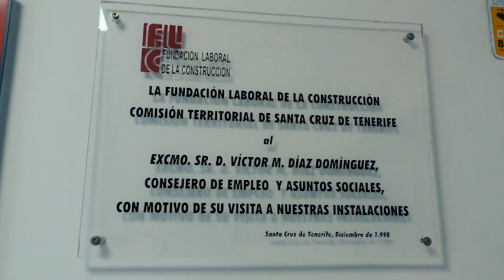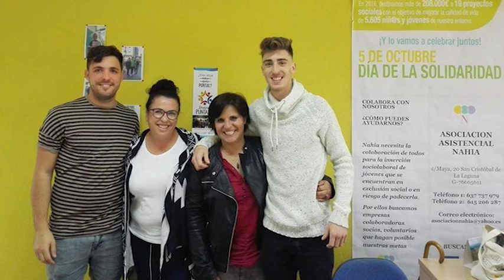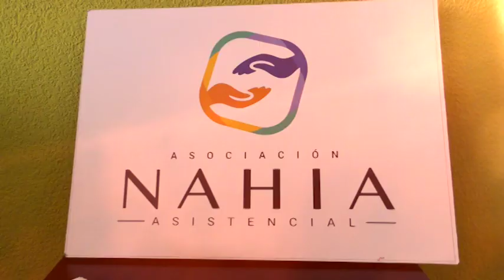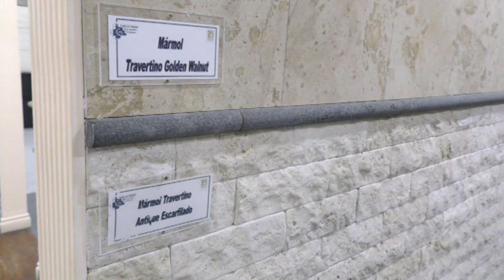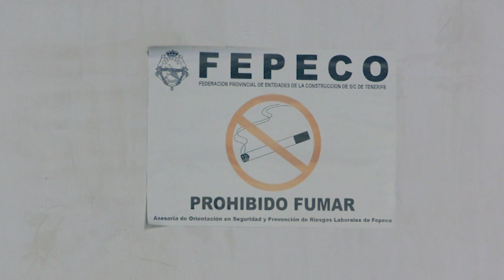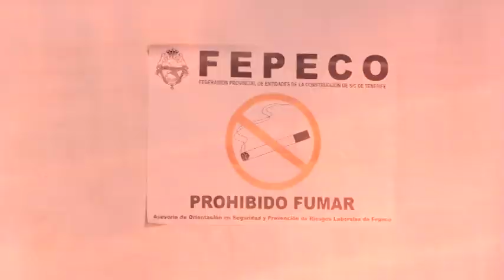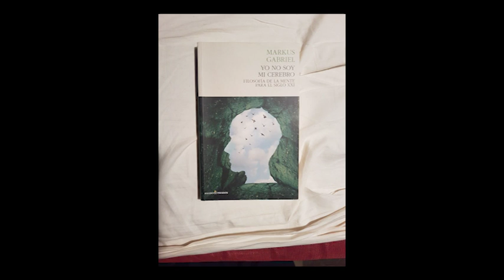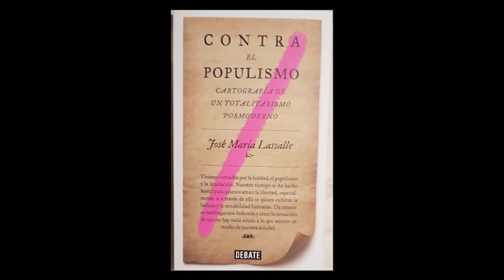PGM 012 DC OSCAR IZQUIERDO b3